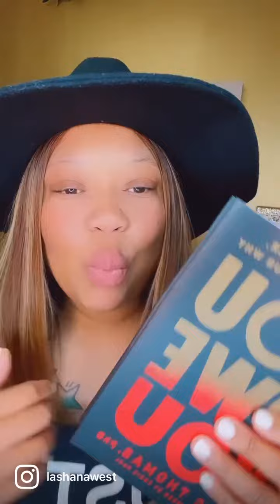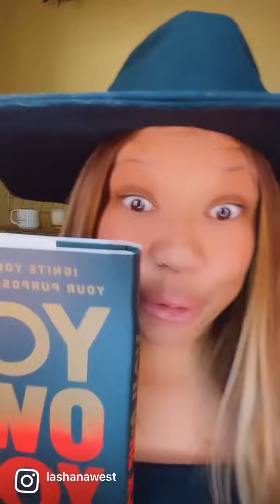youoweyou by ericthomas Go grab your hard copy and and thank me later.